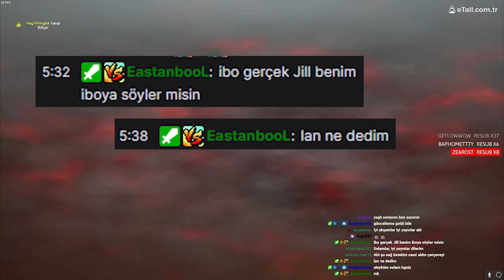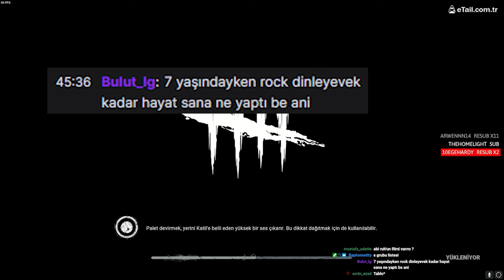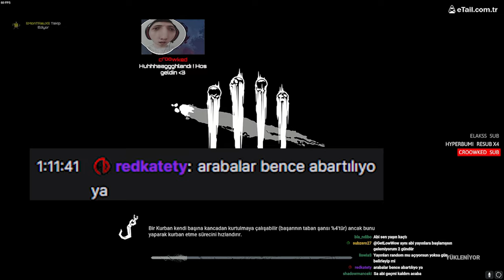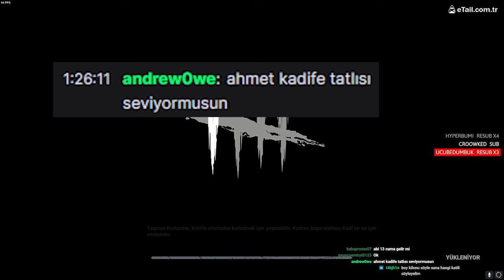NIVEA SPONSORLUĞUNUN İÇİNE EDEN İBRAHİM BEY - Dead by Daylight TÜRKÇE [TWITCH YAYIN ÖZETİ]